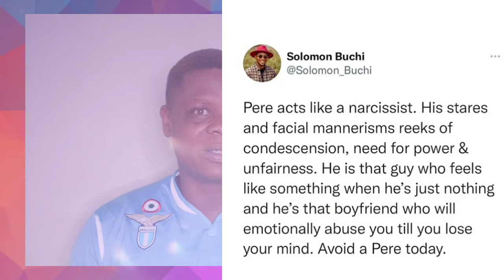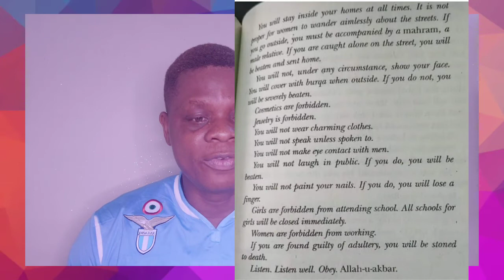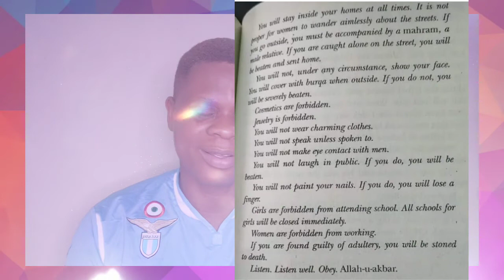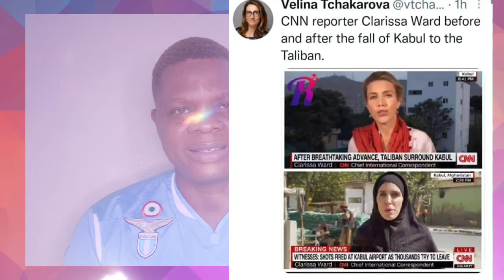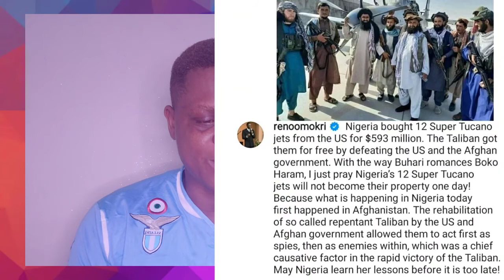BBN Pere WhiteMoney & Maria | Why Kayvee Left | Afghanistan